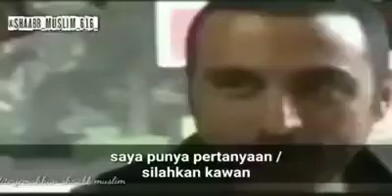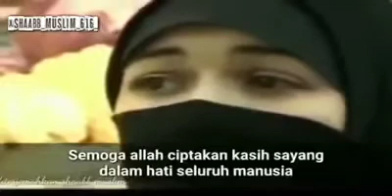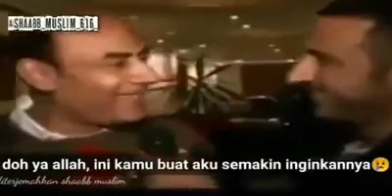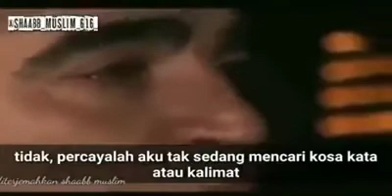Selembut apa hatimu?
Rumah Amalia cinta Rasulullah